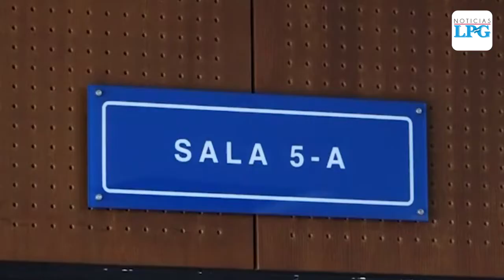Inicia juicio contra exalcalde de La Libertad y 145 pandilleros vinculados a 23 casos de homicidio